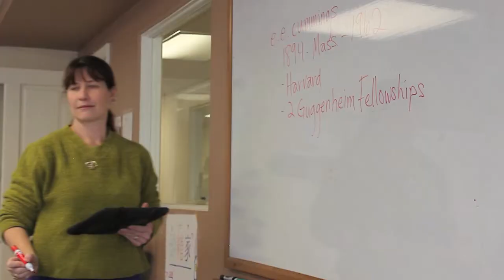Grace Preparatory Academy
Short video written for Grace Preparatory Academy in Durango, CO.  The music is by Alta Graham of The Consulting Composer.